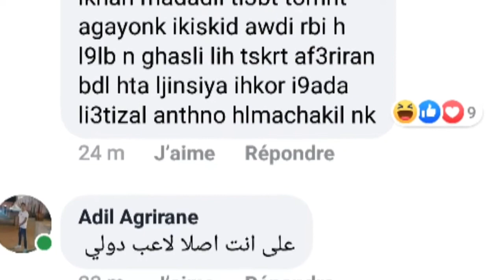عاجل حمدالله عبدالرزاق يعتزل